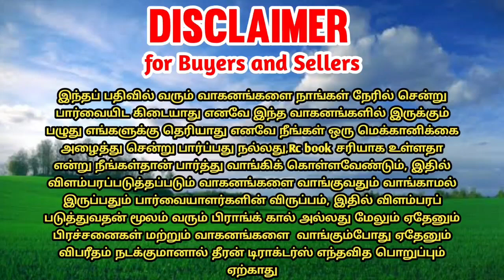Mahindra 275 tractor for sales || tractor sales in tamilnadu || theeran tractor